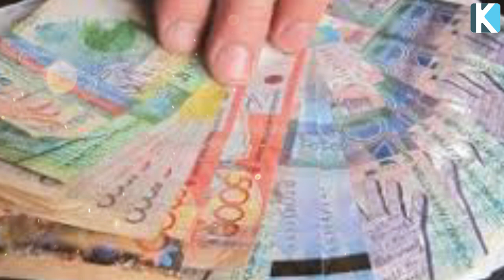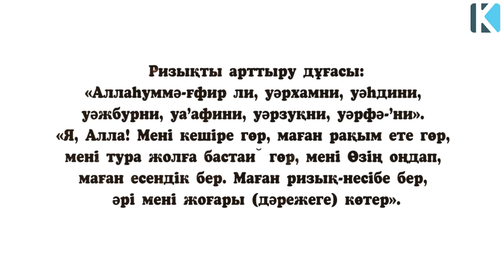Ақшам көп болсын десеңіз 💸 Мұсылман адам бай болу керек.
Арнаға қолдау жасағыңыз келсе:
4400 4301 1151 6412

 Бәріңізге рақмет!